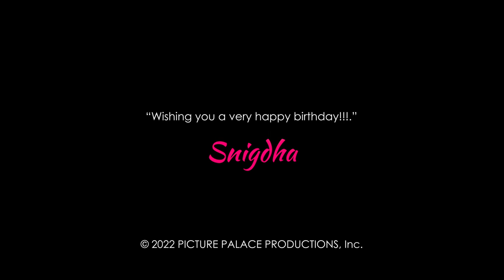SNIGDHA 1st Birthday Celebration | Cinematic Highlight | PICTURE PALACE PRODUCTIONS | 2022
We are wishing you unlimited happiness, hugs, and cuddles for your special day! Snigdha